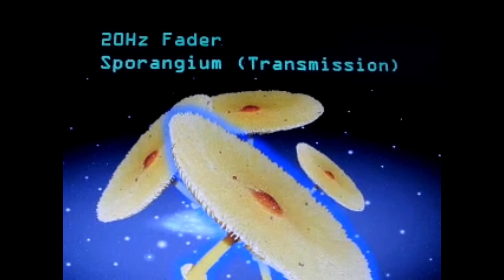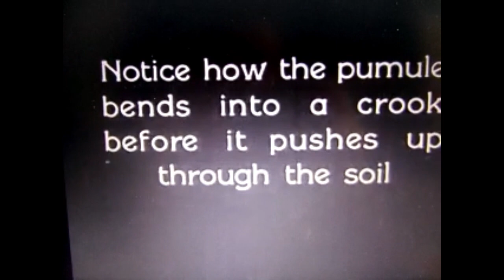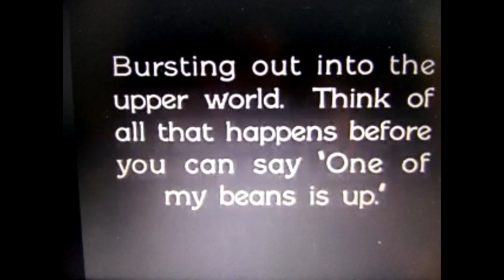Sporangium (Transmission)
20Hz Fader's first video: Sporangium (Transmission) 2024.